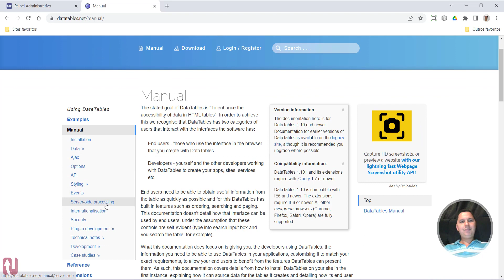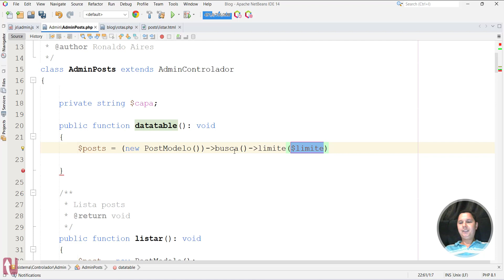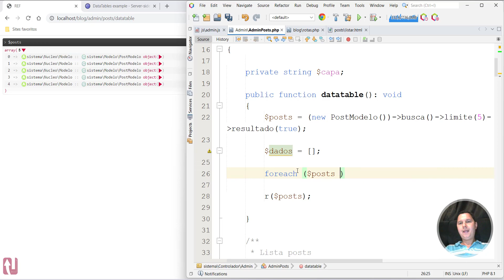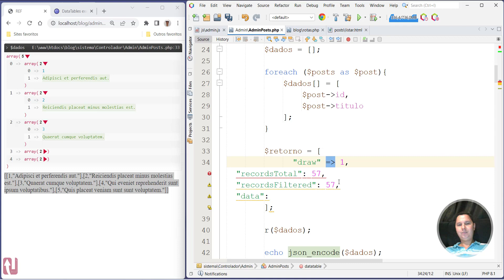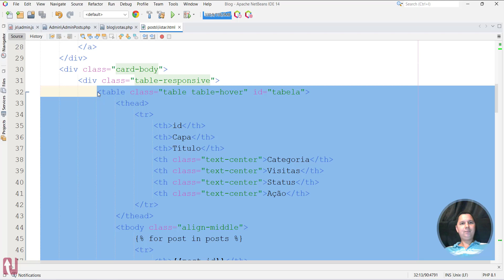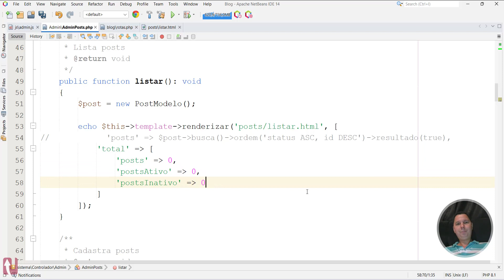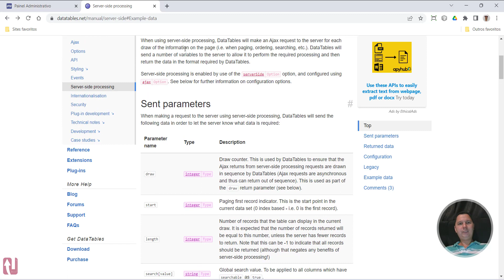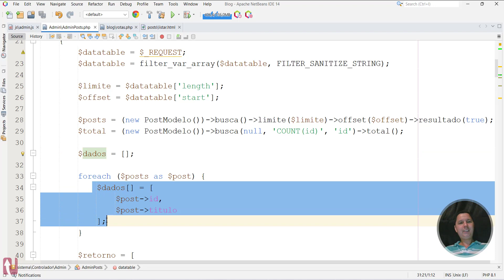Curso de PHP 8 Aula 147 DataTables ServerSide Como Listar Dados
ADQUIRA O CURSO COMPLETO COM CÓDIGO FONTE, SUPORTE E CERTIFICADO NA UDEMY PELO LINK ABAIXO

Este curso foi desenvolvido para você que quer aprender PHP 8 do Zero ao Profissional de uma maneira simples, rápida e na prática, sem dificuldades.

Neste curso você vai aprender a criar soluções e a resolver problemas reais, aprenderá a resolver problemas a e criar soluções de diferentes formas para aplicar no mundo real e para que não fique prezo em soluções únicas ou complexas de mais que só te fazem perder tempo.

Com o que você aprenderá nesse curso, no final, você será capaz de criar seus próprios projetos, desde pequenos sites estáticos, a projetos mais complexos e robustos como portais de notícias, sites de lojas, de portfolios, sites sociais, dentre muitos outros tipos de sistemas web e ganhar dinheiro desenvolvendo sistemas profissionais de forma ágil.

Construir um Micro Framework MVC personalizado e auto escalável do Zero sem uso de qualquer tipo de Framework como Laravel, CodeIgniter, Zend etc...
Criar classe PDO personalizada para realizar interações com o Banco de Dados.
Utilizar o phpMyAdmin no gerenciamento de banco de dados MySQL.
Utilizar Composer que é o gerenciador de dependências do PHP.
Autenticação segura de usuários com senhas hash usando OOP e PDO.
Criar Classes e Funções Auxiliares Reutilizáveis.
Criar Classes Robustas e Auto Escalável, da Logica Estrutural a Abstração e o Desenvolvimento da Classe.
Implementar e Utilizar a Biblioteca CSS Bootstrap 5 para estilizar as Views.
Criar seus Próprios Projetos em PHP Orientado a Objetos Utilizando o Padrão de Projetos MVC.
Compreender e Desenvolver navegação utilizando rotas com URLs amigáveis.
Utilizar o Twig que é uma engine de templates PHP baseado no modelo MVC.
Escrever códigos limpos, simples e de qualidade, seguindo boas práticas de programação PSR - PHP Standards Recommendations.
Utilizar o Packagist que é um repositório de Pacotes do PHP.
Utilizar bibliotecas robustas como PHPMailer, Twig e SimpleRouter.
Registrar um Domínio e Contratar uma Hospedagem Profissional.
Deploy - Configurar e Hospedar o Projeto Online em uma Hospedagem real.

Invista na sua carreira, invista em você. A área de desenvolvimento web cresce mais e mais a cada dia, não fique de fora, comece já.